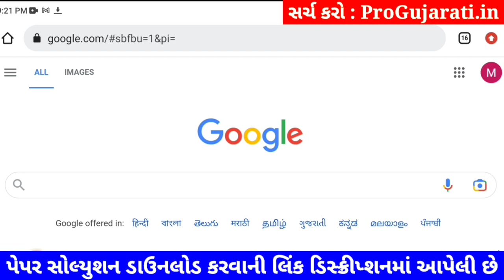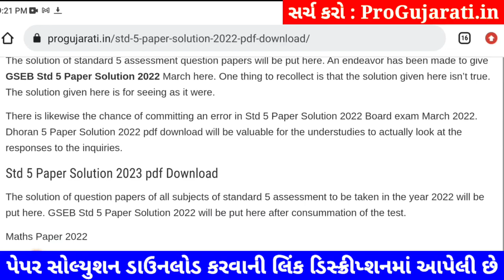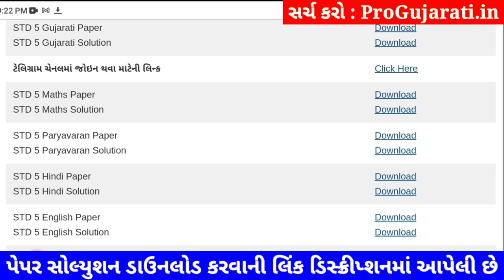Dhoran 5 hindi paper solution 2023 40 marks, STD 5 hindi paper solution 2023 dhoran 5 hindi solution